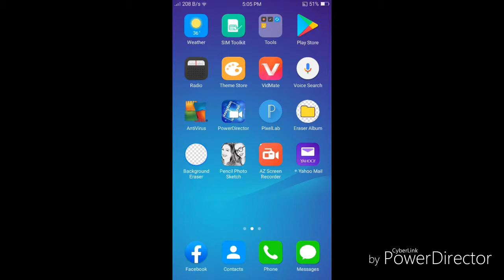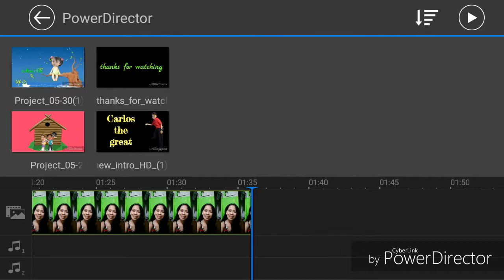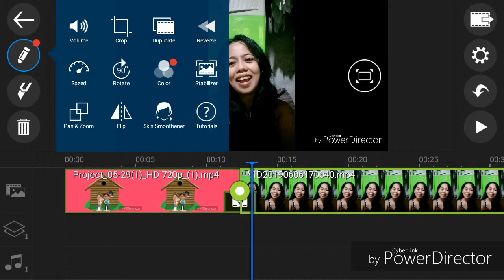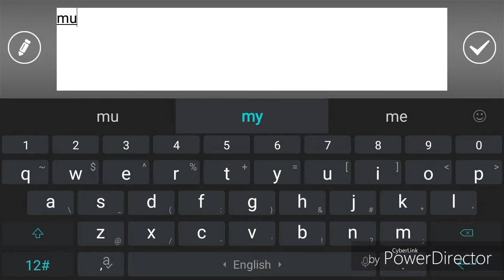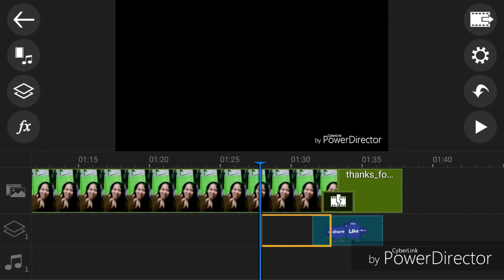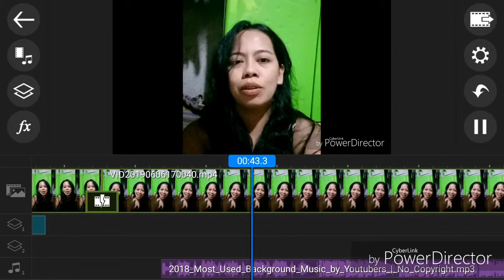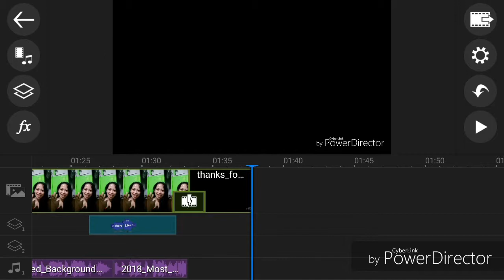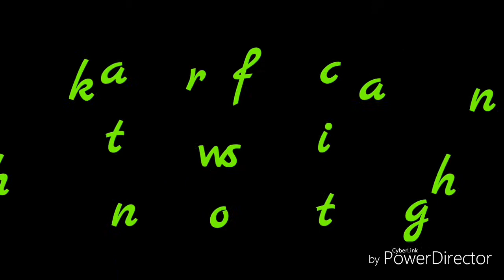How I edit my video vlogs using Android phone (Tagalog Tutorial) | mercedes vills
maraming salamat sa panonood dito sa aming munting tahanan sanay nakatulong tong video na ito sa inyo lalong lalo na sa mga nagbabalak mag vlog

How to make animated intro for video vlogs